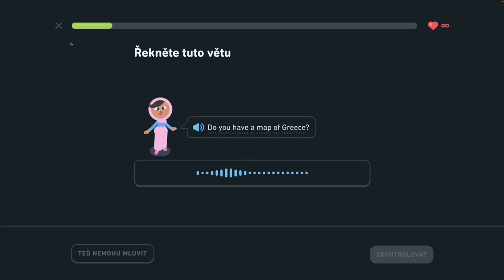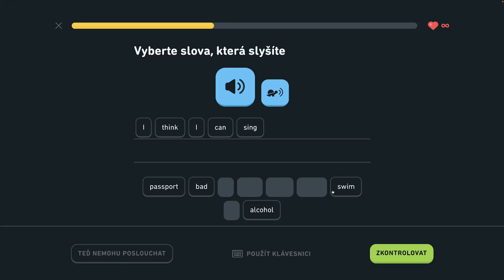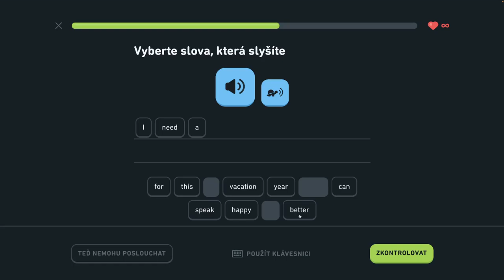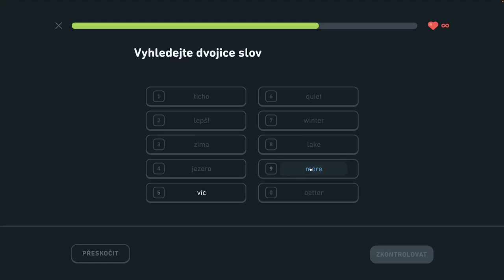🇺🇸 S2, J12 - Hovorte o dovolenke 3/6 - Hovorte o dovolenke